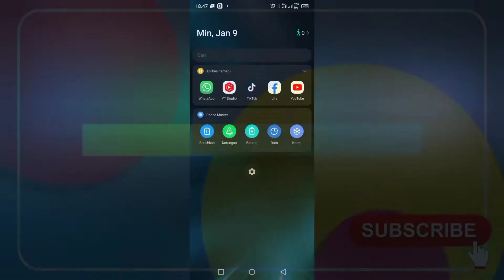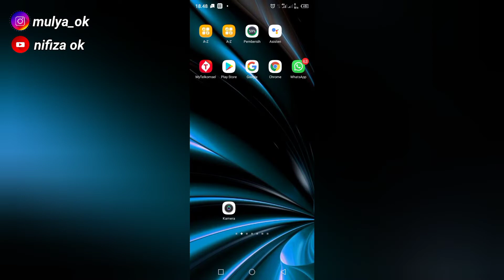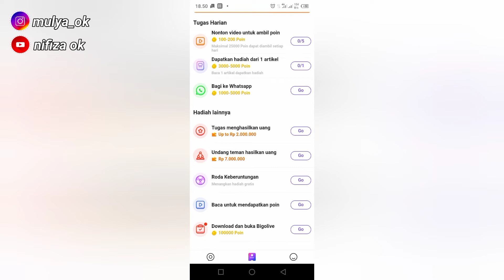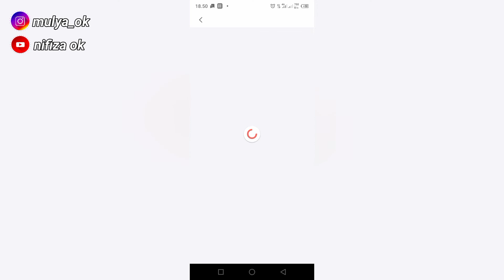TERBUKTI MEMBAYAR LANGSUNG CAIR! APLIKASI PENGHASIL UANG 2022 TERBUKTI MEMBAYAR DENGAN CEPAT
ini adalah aplikasi penghasil uang yang sudah terbukti membayar, aplikasi ini sangat cocok buat kalian yang mau menambah penghasilan tambahan